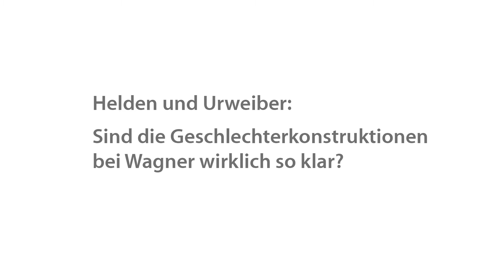Wagner -- Gender -- Mythen: Symposium zu Richard Wagner aus Gender-Theoretischer Sicht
Die Geschlechterverhältnisse in der Opernwelt Richard Wagners scheinen klar. Strahlenden männlichen Helden oder genialen Künstlern stehen Urweiber gegenüber: Inkarnationen von Opfer oder Erlösung. Prof. Dr. Melanie Unseld, Musikwissenschaftlerin an der Universität Oldenburg, möchte diese Sichtweise mit dem internationalen Symposium "Wagner - Gender - Mythen" hinterfragen. Das Symposium ist eine Kooperation mit dem Oldenburgischen Staatstheater und findet vom 15. bis 17. November 2013 in der Oldenburger Exerzierhalle statt.